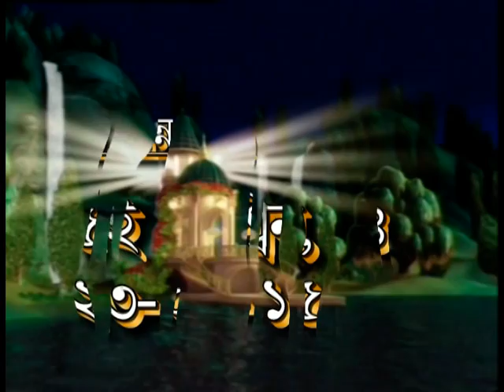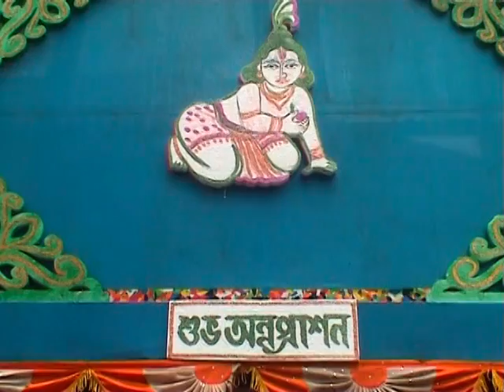subhranil part-1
subhranil er subho annoprason.